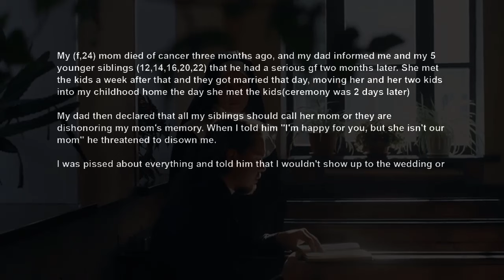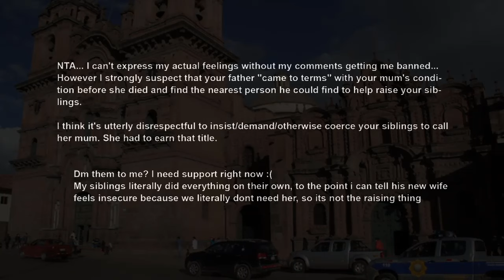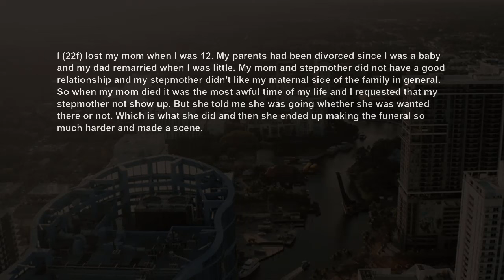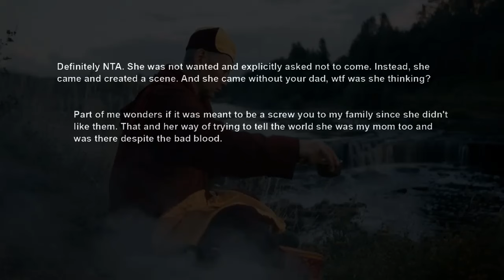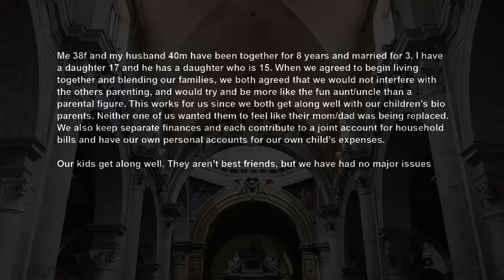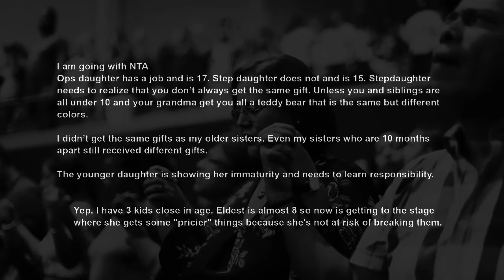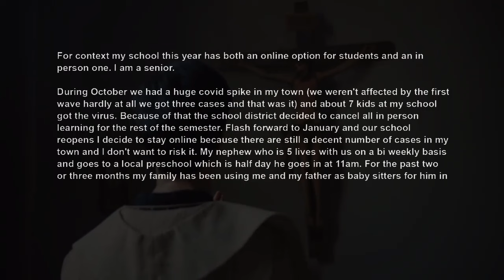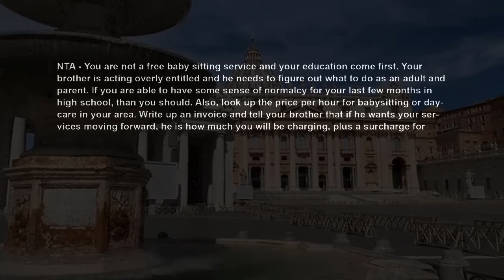Dad Remarried 3 Months After Mom Died Of Cancer Demanded We Call Her Mom Or Get Disowned AITA